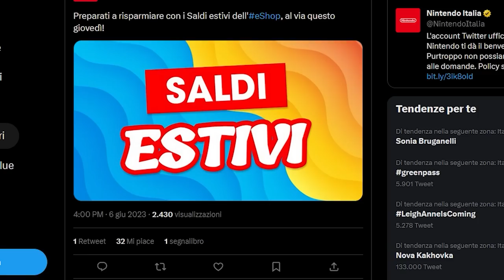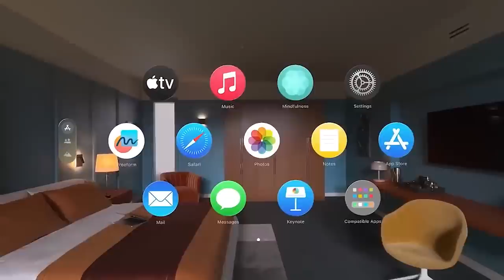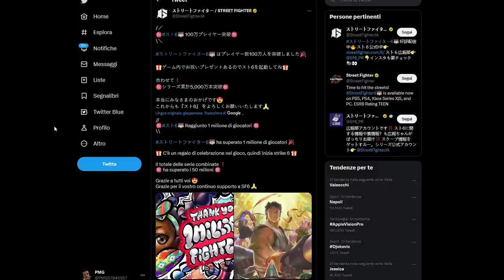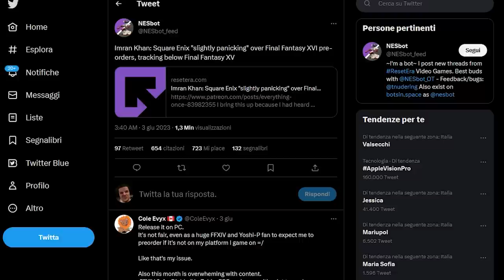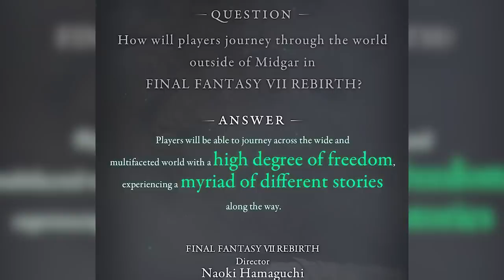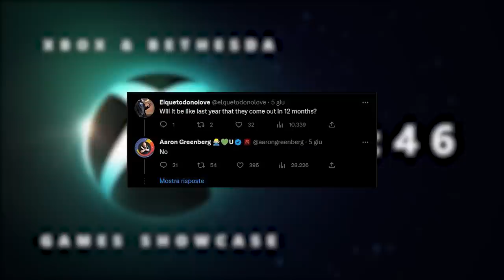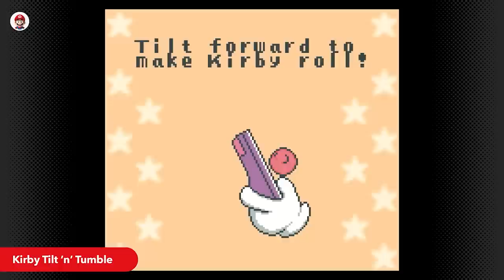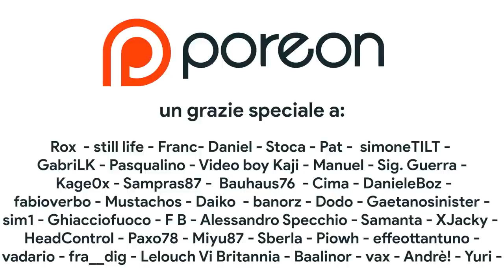Switch si AGGIORNA con... | Pikmin 4 e il DIRECT di giugno | [LEAK] Il DLC di Tears of the Kingdom?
Oggi parleremo dell'aggiornamento a sorpresa di Nintendo Switch. Sono stati aggiunti 4 titoli al Nintendo Switch Online con questo ultimo update. Gli abbonati all'NSO hanno accesso a 2 titoli Game Boy Color, tra cui Kirby Tilt 'n Tumble, 1 titolo SNES e un titolo NES. Vale la pena giocarli?
Inoltre parleremo del nuovo trailer di Pikmin 4, del suo editor di personaggi e del sempre meno probabile Nintendo Direct di giugno. E chiuderemo con un leak di Tears of the Kingdom: i dataminer hanno infatti scoperto che presto il titolo si espanderà con... Che cosa ne pensate? Vi aspetto nei commenti!

00:00 Intro
00:40 Sconti Nintendo Switch: avete POCHISSIMO TEMPO!
01:56 Apple presenta “Vision Pro” e Kojima arriva su Mac
03:14  I record di Street Fighter 6 e Diablo IV
04:25 Zelda TOTK vende più di Street Fighter 6 e BATTE Ocarina!
04:53 Final Fantasy XVI: Square NEL PANICO?
05:50 FFVII Rebirth: cosa sappiamo?
07:13 Capcom annuncia il suo Showcase
07:53 Leak clamoroso per Ubisoft e The Crew Motorfest
08:21 Suda51 e Grasshopper pronti per svelare un nuovo titolo
08:55 Tante promesse e l'hype per l'Xbox showcase
09:56 Nintendo Switch si aggiorna con 4 nuovi titoli NSO!
12:09 Pikmin 4: l'editor dei personaggi e... Niente Direct!
14:13 Scoperto il FUTURO di TOTK: i dataminer hanno trovato...
15:44 Outro e Patreon